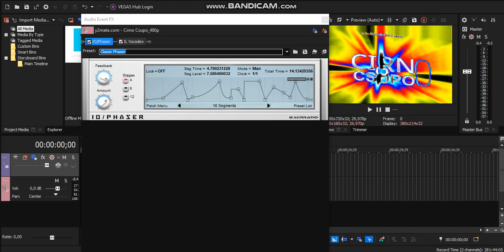{Requested} How To Make Some FlyingCirnoDayPower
Requested By: MHBOLE416, TOCRSM785, 2011G, TMWMLM174, JB & TB2017XAA

and all the TBMLE128 Logos